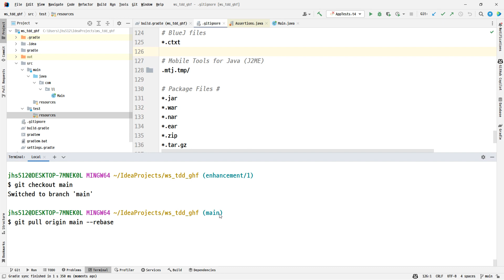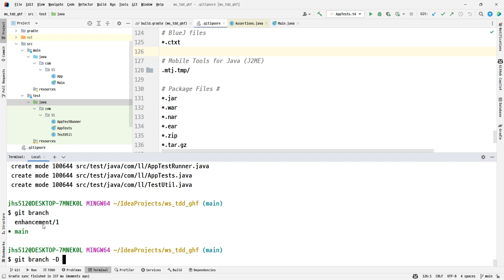23 03 06, ken 12047, 10강, enhancement/1 브랜치를 원격과 로컬에서 제거